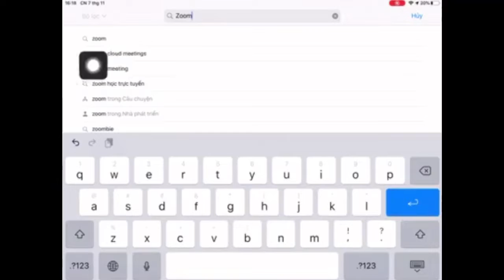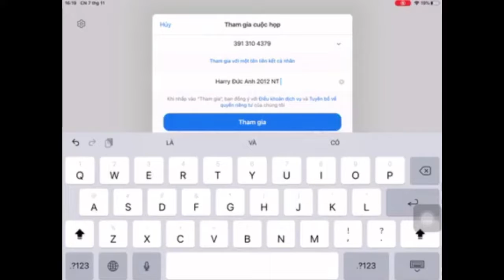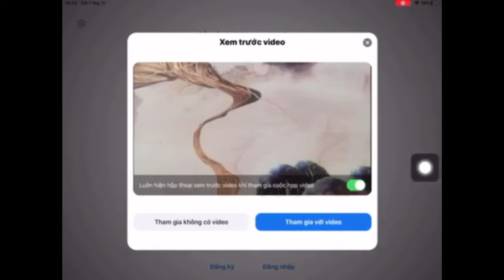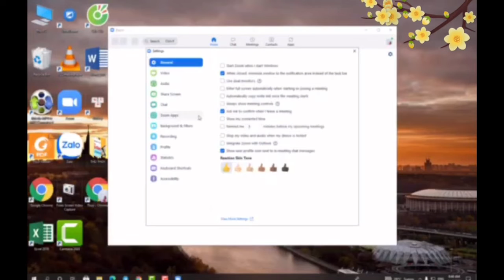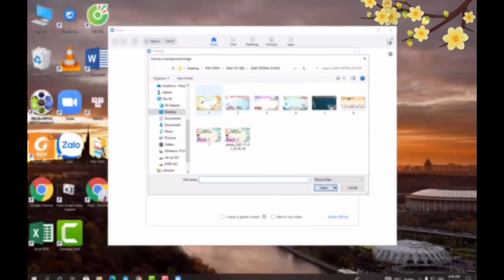Hướng dẫn sử dụng phần mềm Zoom Meeting học online